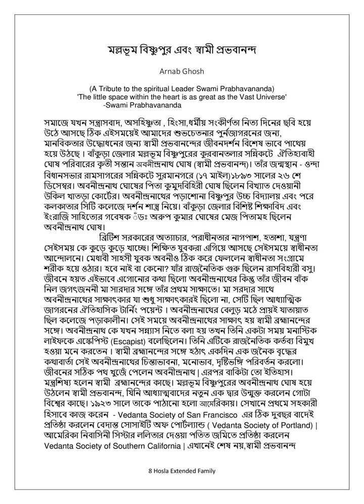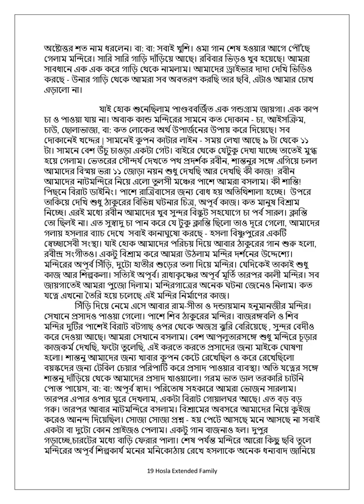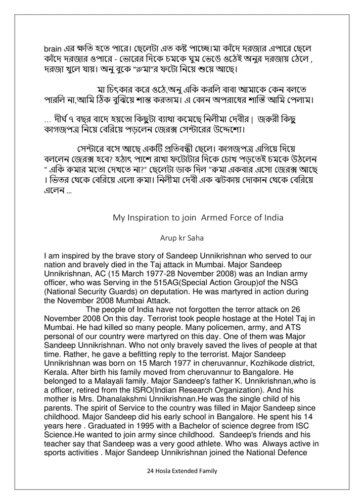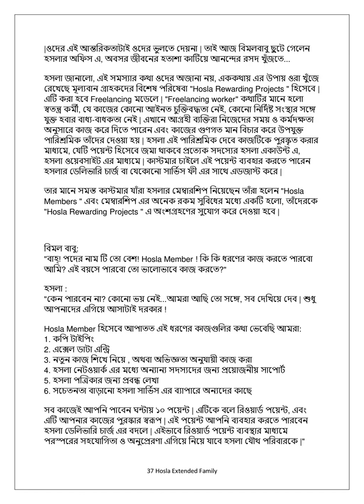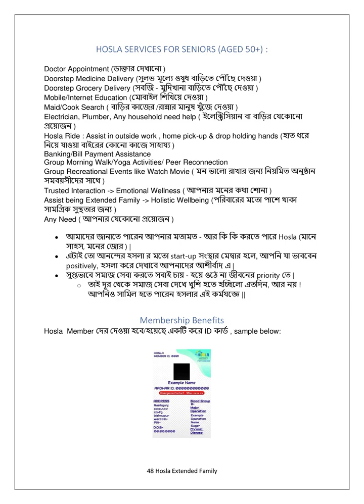Hosla Newsletter Volume 5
বয়োজ্যেষ্ঠ পরিবারের গল্প , কবিতা , জীবন অভিজ্ঞতা
~ for Senior (aged 50+) by Seniors !
"Everyone has a story to tell if good listener is around."
Solving age-old old age problems through sustainable start-up model
* আপনার দরকার , আমাদের কর্তব্য *
* Your Extended Family. Servicing Elderly People *